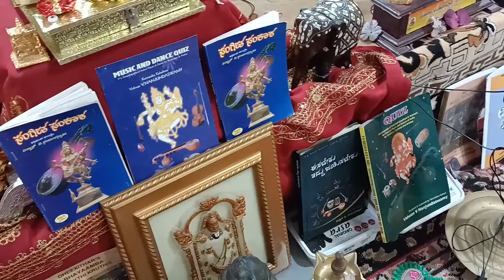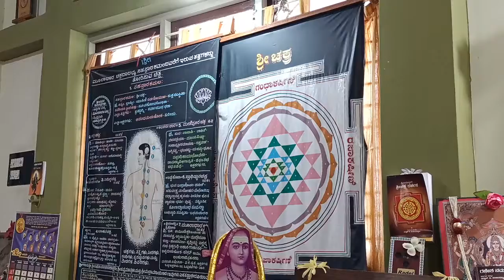1473-NAARAAYANA SOOKTHA-Part-34-signature tune-KAAMBODHI-explained by Vidwan V Nanjundaswamy.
1473-NAARAAYANA SOOKTHA-Part-34-signature tune-KAAMBODHI-Explained by Vidwan V Nanjundaswamy.